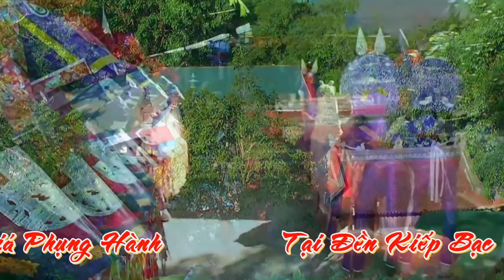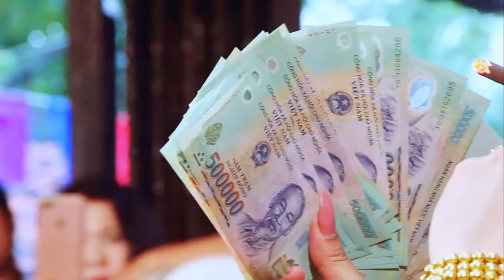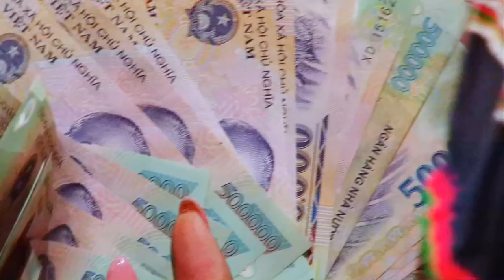Mời Các Ghế Vào Xin Lộc Ông Hoàng Bảy Đầu Xuân 2019/Hát Văn Hầu Đồng